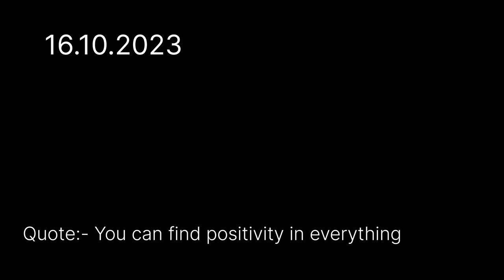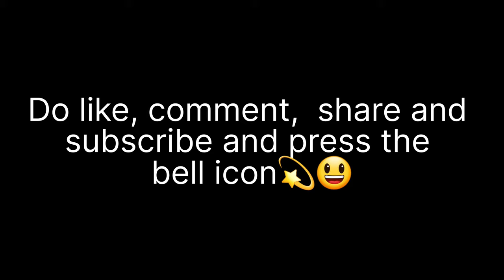SUBHA SUBHA CYCLE PE DYKE 🚲🌄|| VLOG-06 || RIGHT DYKE || BURLA || SAMBALPUR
SUBHA SUBHA CYCLE PE DYKE 🚲🌄 || RIGHT DYKE || BURLA || SAMBALPUR
Hi guys,
Hope you guys are doing very well, recently me with my friends went to Right Dyke in Burla on Cycle and was a really fun and peaceful experience and this vlog is all about it. I hope you guys will like this video. If you like it then do like the video, comment in the video, share the video among your friends and do subscribe to the channel and press the bell icon for such fun content.